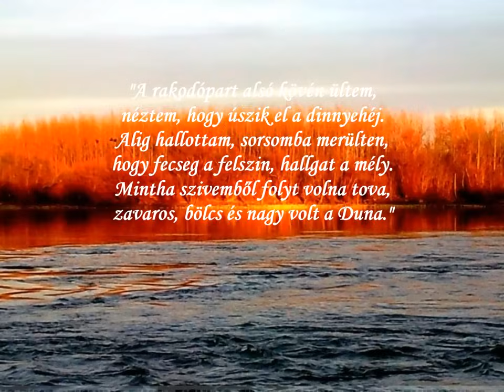Ifj. Johann Strauss-Kék Duna keringő